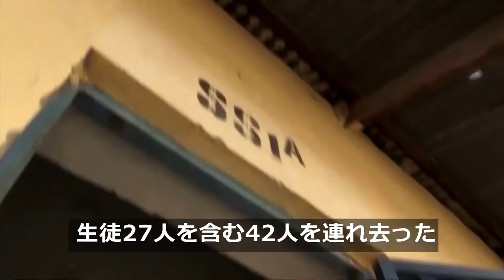ナイジェリアで学校狙った拉致事件相次ぐ、女性生徒317人が依然不明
ナイジェリアでは学校を狙った武装集団による拉致事件が相次いでいる。先月１７日には西部ナイジャ州で生徒ら４２人が連れ去られたほか、２６日には別の州で女子生徒３１７人が連れ去られた。